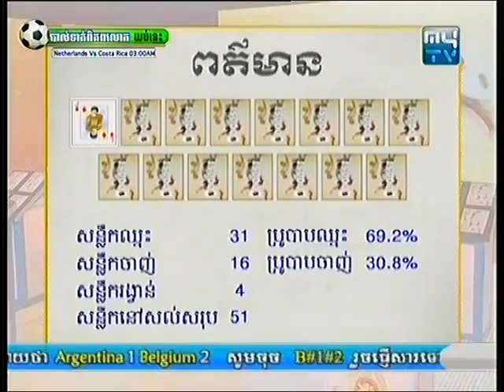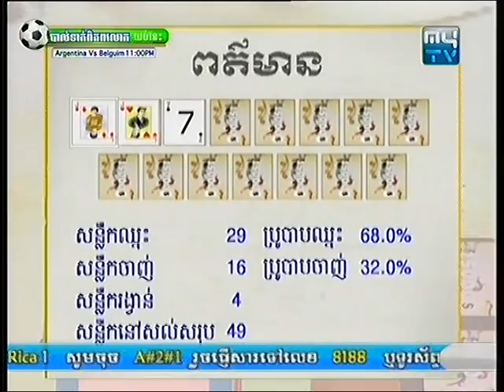MYTV ▶ 15000$ 2014 Part 02 Hang Lai Eang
khmer comedy 2014 peakmi